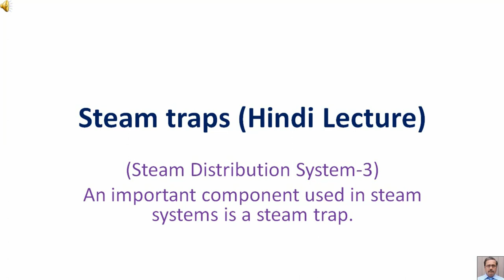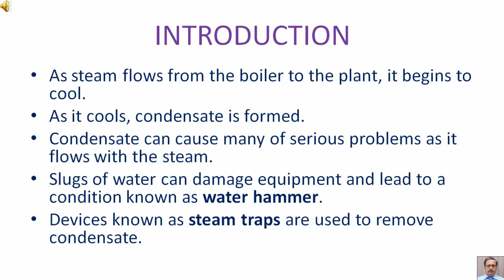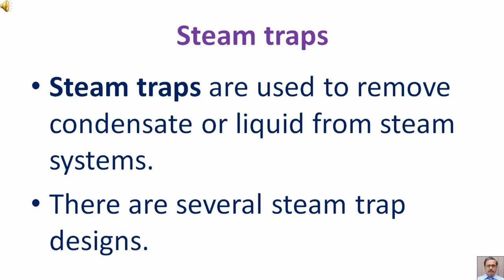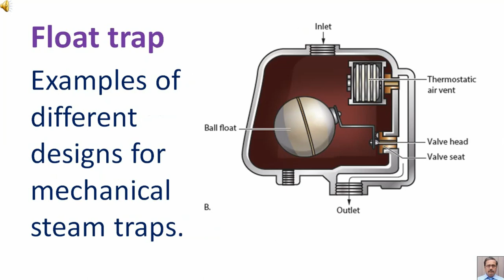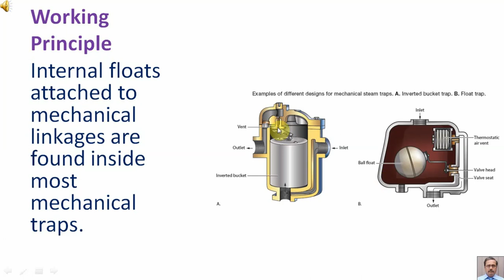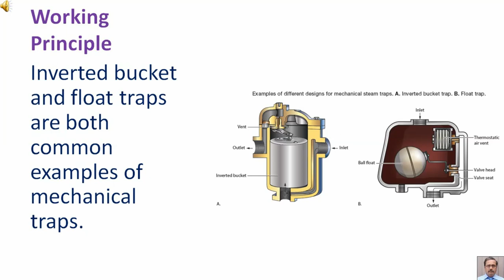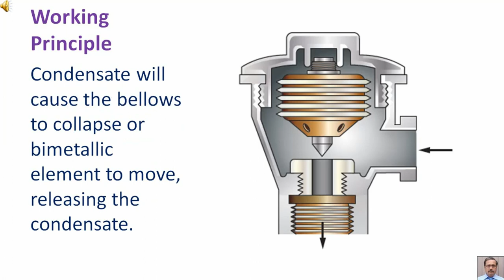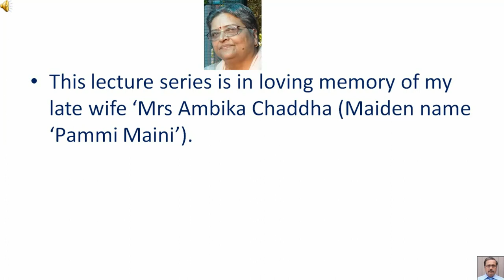Steam traps Hindi Lecture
As steam flows from the boiler to the plant, it begins to cool.
As it cools, condensate is formed.
Condensate can cause many of serious problems as it flows with the steam.
Slugs of water can damage equipment and lead to a condition known as water hammer.
Devices known as steam traps are used to remove condensate.